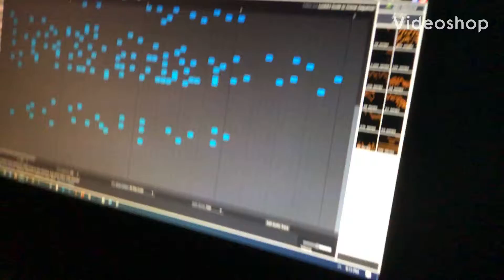Midiland Part 1 - 1056 notes